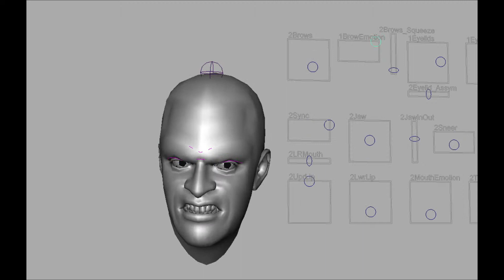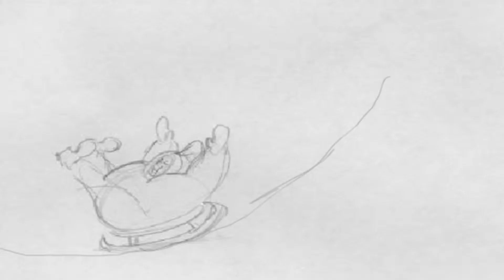goodwincek — animation reel 2014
DEMO REEL BREAKDOWN BREAKDOWN:
0:00-0:11 "Jump & Water Dynamics" - I did the character animation, layout modeling, and water dynamics in Maya. Stewart character used with permission (© Animation Mentor 2013).
0:11-0:19 "Ball Throw" - I did the character animation using rigged character "Bloke" by Jason Baskin
0:20-0:23 "Earthshaker Lip Sync" - I did the lip sync animation using a downloaded rig, and audio from Dota 2
0:24-0:28 "Mech Walk Cycle" - I did the animation with a pre-rigged mech
0:29-0:34 "Bartender" - I did the character animation using a rig by Eric Eiser
0:35-0:45 "Bubbles" - excerpts from my experimental animation, created with Flash and After Effects
0:45-0:57 "Wake up Late" - traditional animation
0:57-1:11 "Sled Push" - traditional animation
1:11-1:17 "Shaman Spin" - excerpt from my experimental animation
1:18-1:24 "Glowsticks" - excerpt from my experimental animation
1:25-1:36 "Ray Gun" - I modeled, lighted, and textured the ray gun seen in the background